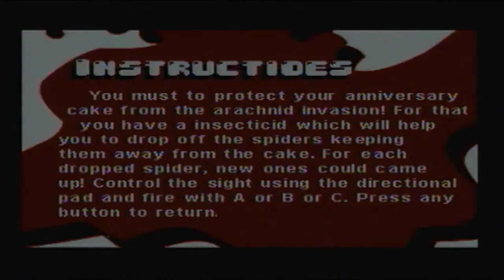Let's Play Sega Mega Drive AtGames Part 1 - A Few Arcade Games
Well done, lads. This thing works perfectly except for those bits that don't work.